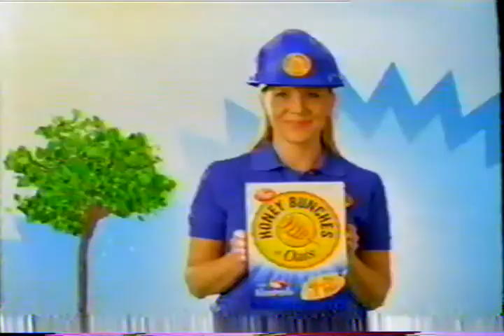2011 Honey Bunches Of Oats With Almonds Cereal Commercial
Honey Bunches Of Oats With Almonds Cereal Commercial from 2011.